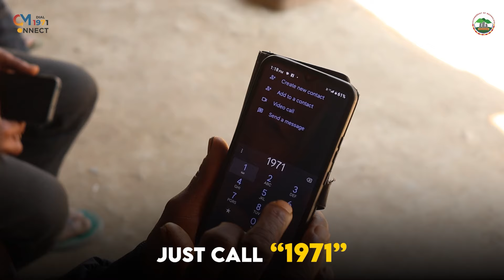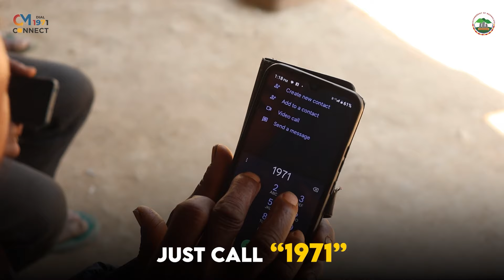YN SIEW BAILUTKSAN KA SORKAR ÏA U NONGAP PAHARA BA ÏAP SHAH BAT BORDING